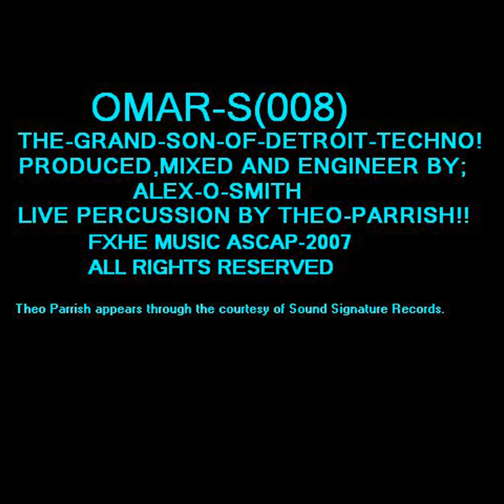Grand Son of Detroit Techno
Grand Son of Detroit Techno · Theo Parrish · Omar S

The Grand Son of Detroit Techno!

Music  Publisher: Alex Omar Smith